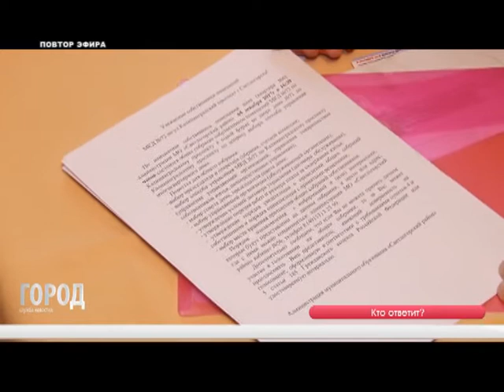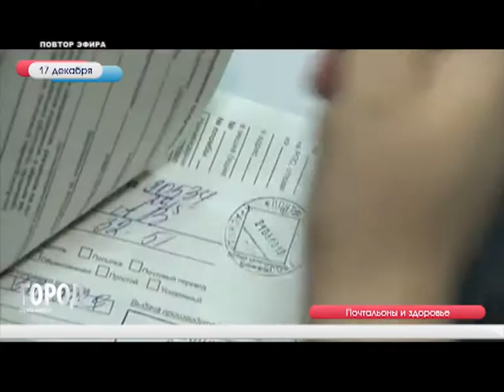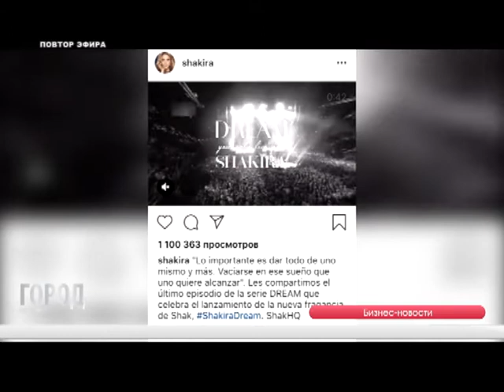Служба новостей ГОРОД 17 12 2018